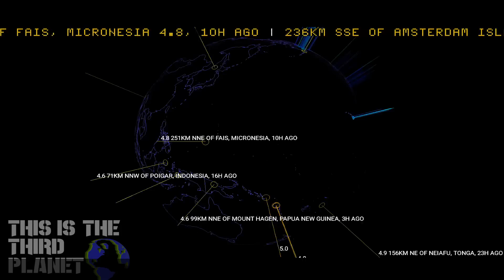Earthquake Report | April 4, 2016 | Oregon Coast Rocked M4.2 | Amsterdam Island Volcano Shaken M4.8